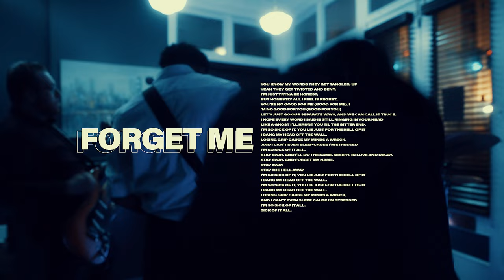Brightview - "Forget Me" (Official Music Video) | BVTV Music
Introducing: Brightview from Albany, NY. Watch the official music video for the band's brand new single “Forget Me” exclusively on BVTV Music!

Filmed / Directed / Edited by: Nick Chance @ Chance Visuals
Written by: Nick Manzella, Branden Khiry, Harrison Seanor, Chris Merwitz, Tyler Saczawa
Engineered / Produced by: Nick Manzella
Mixed / Mastered by: Jonathan Folino @ Insightful Recordings

Lyrics:
You know my words they get tangled, up
Yeah they get twisted and bent
I'm just tryna be honest
But honestly, all I feel is regret
You're no good for me (good for me)
I'm no good for you (good for you)
Let's just go our separate ways and we can call it truce

I hope every word I said, is still ringing in your head
Like a ghost, I'll haunt you til the bitter end

I'm so sick of it, you lie just for the hell of it
I bang my head off the wall
Losing grip cause my minds a wreck
And I can't even sleep cause I'm stressed
I'm so sick of it all

Stay away, and I'll do the same
Misery, in love and decay
Stay away, and forget my name
Stay away, stay the hell away